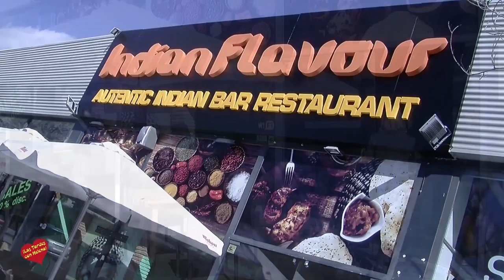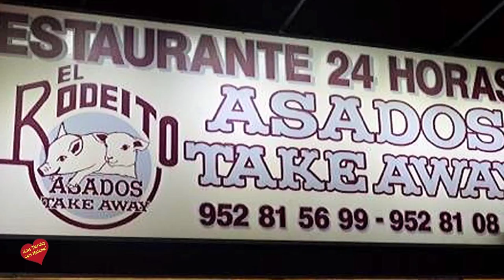La Tarde con Helena Programa 31 de Enero de 2017